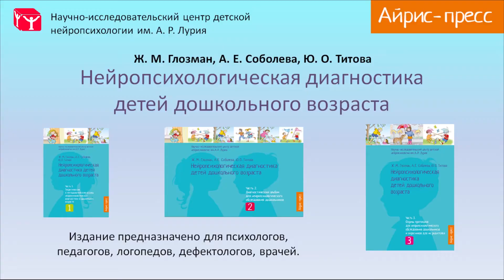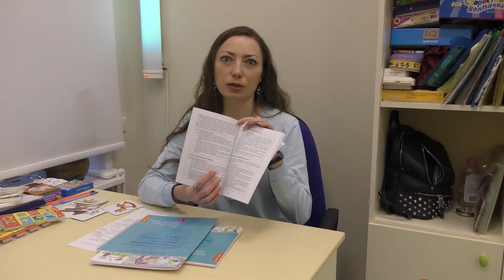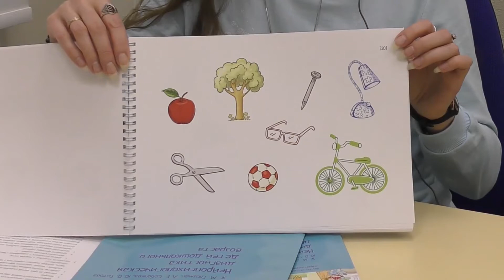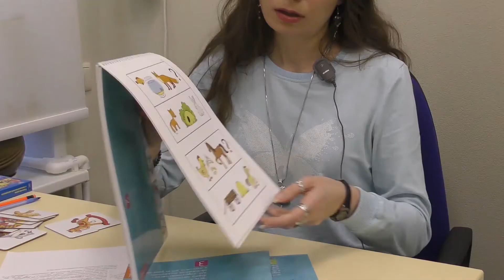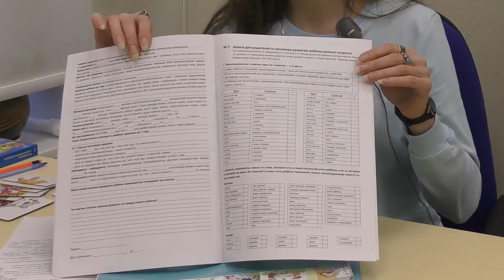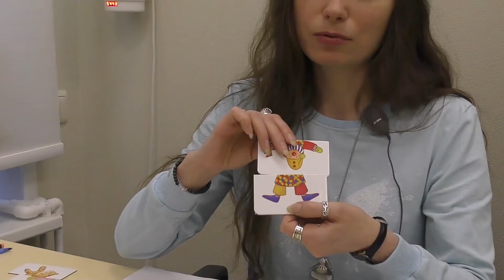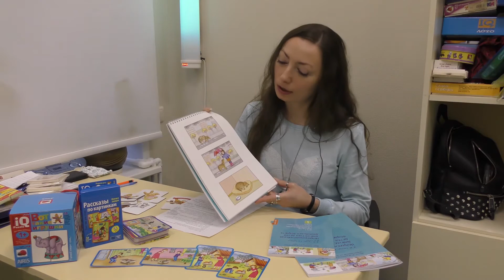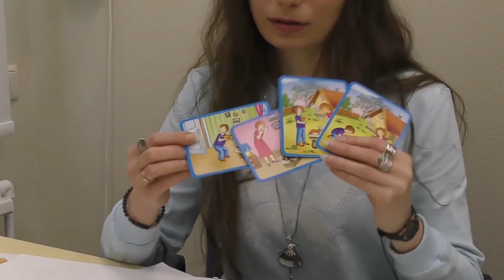Титова Юлия "Нейропсихологическая диагностика детей дошкольного возраста"